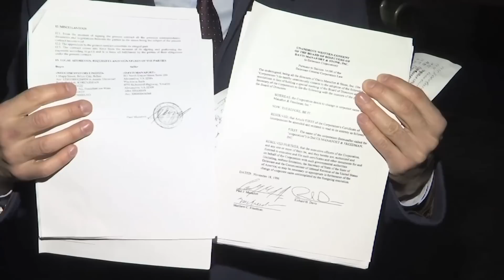AP: FBI Raid of Manafort Home 'Very Significant'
A spokesman for President Donald Trump's former campaign chairman, Paul Manafort, says that FBI agents served a search warrant at one of his homes. The AP's Eric Tucker said the raid is an "indication of seriousness" on the part of investigators. (Aug. 9)